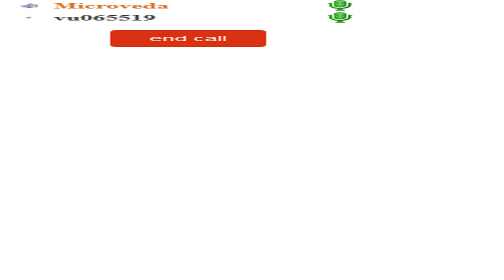Dhfxtdfybt Здоровье вечерний Киев6